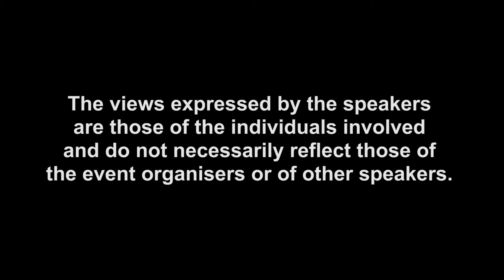After Brexit: What Future Democracy for England? Klina Jordan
Klina Jordan
A co-founder of Make Votes Matter, the national campaign for proportional representation, Klina calls for democratic reform of the House of Commons, Westminster. She explains how modern democracies today have adopted PR and that the UK needs to reform in order to make sure that the number of MPs match votes.
Klina is building an alliance between different parties and organisations in order to achieve democratic reform and genuine democracy, and to change the present First Past the Post, two party system.